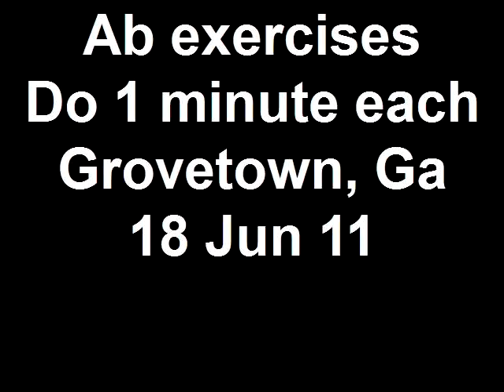Ab exercises Do 1 minute each Grovetown, Ga 18 Jun 11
Created on June 24, 2011 using FlipShare. Click show more:

Leave a comment / email if you are
local to Central Savannah River Area,
(GeorgiaLina), Georgia / South Carolina

Leave a comment / email

Thumbs Up all my videos

Like Me on Facebook:

Leave questions for Q&A complilation Video

survey?    Comment yes or no?

collaborate or cross promote!

My YouTube Setup:
Flip video camera
I-Kam Xtreme video eyewear
FujiFilm digital camera Finepix
Tzumi selfie stick
Jeva photo / video tripod
Digital small handheld tripod

I do not necessarily agree with or endorse
the posts, views, or language of those
commenting here. Hater / Profane / Trolls /
Vulgar comments, Emails will be deleted.